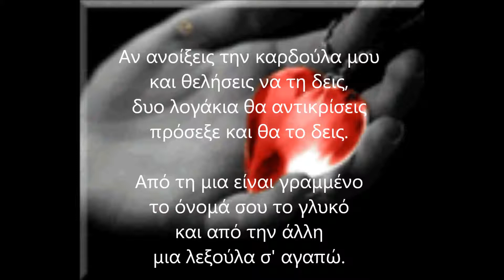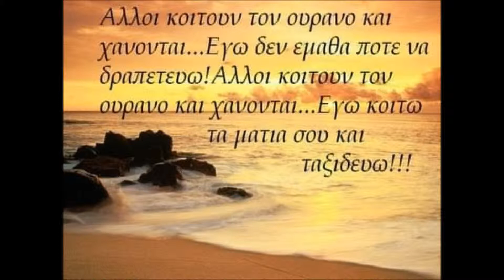Σ'Αγαπώ κι ας μυν με θέλεις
Αγαπώ κι ας μυν με θέλεις